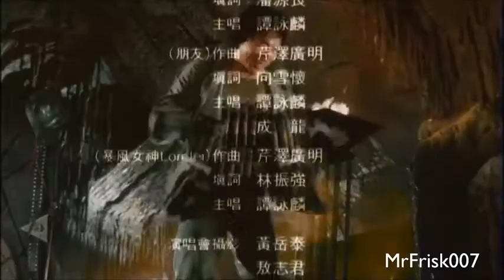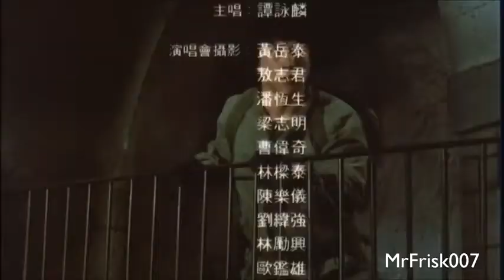Jackie Chan's Best Outtakes